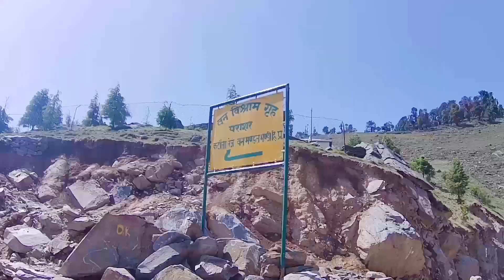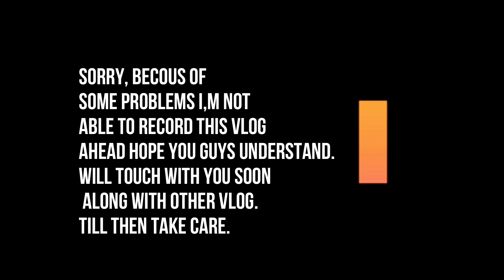Kaafi time ke bad nightout ke shat bone fire